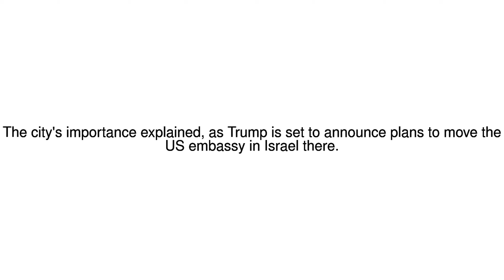News Update Why Jerusalem matters 06/12/17